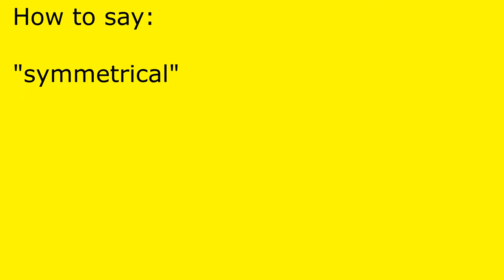How to pronounce symmetrical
symmetrical pronunciation.